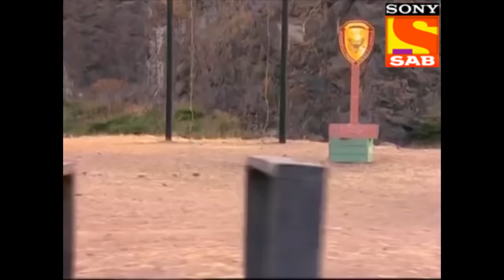Ep 81 - The Second Round - Left Right Left - Full Episode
Episode 81:
After the first round of the mentorship programme, the cadets have to appear for the second round which is based on how much does the mentor trust his cadet.

About The Show:
The show is based on Kanchanjunga Military Academy where soldiers are trained to serve the nation. Naveen Singh Ahluwalia who is the narrator of the show tells his story about how he was framed and labeled as a Traitor. The Academy is helmed by Brigadier Chandok and his team of army officers. The story narrates the plot of six youngsters who comes from various backgrounds to take admission to the Academy. These youngsters are Naina Singh, Amardeep Huda, Ali Baig, Aalekh Sharma, Yadhuvansh Sahni, and Pooja Ghai. Together they join the army and become cadets to serve the nation.